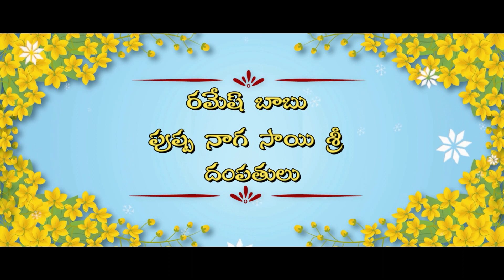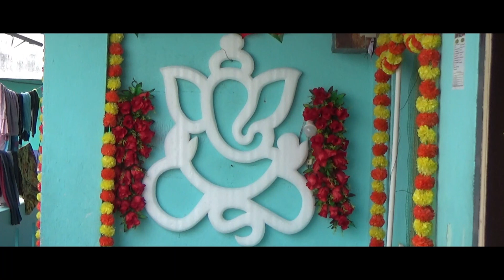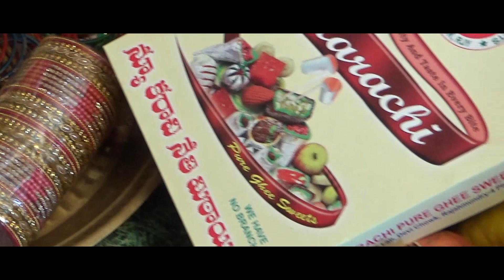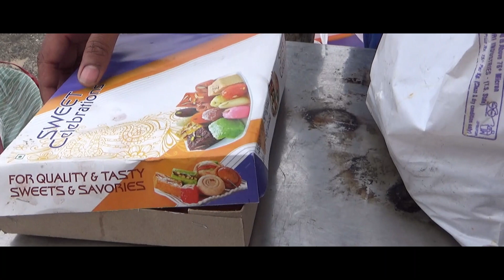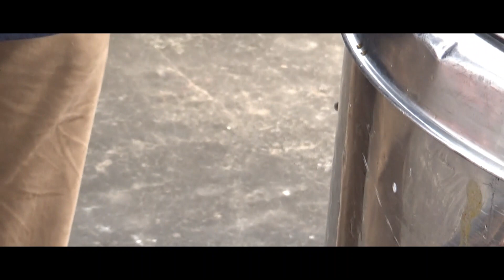సీమంతం | Sreemantham | BabyShower | Pushpa & Ramesh👣💙👶🏻💙👣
Dear Viewer, In this Video we Pushpa & Ramesh shared a lot of interesting things and wonderful memories that happened and created during the Sreemantham Celebration of Pushpa , where we had a fun and good talk about Our dresses, Jewellery, Decoration, Celebration, Friends and Family.